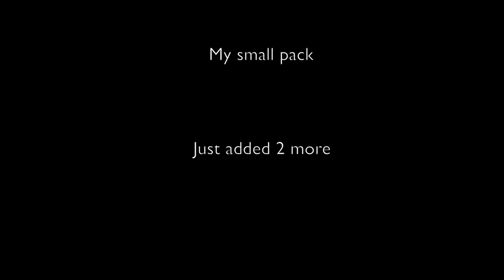Reno Trip vlog day 3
more activities on a great trip! a hard see you later to Allie and Brandon.